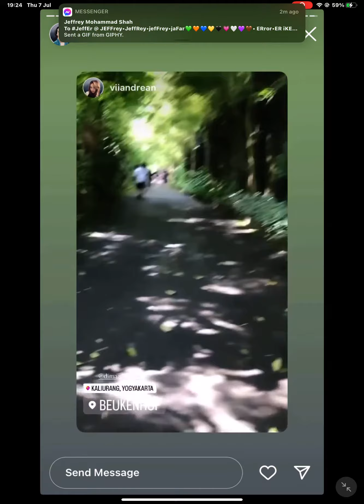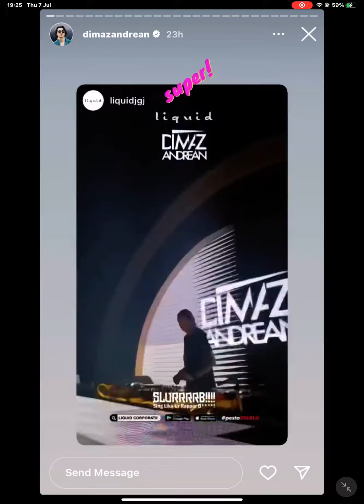7 July 2022